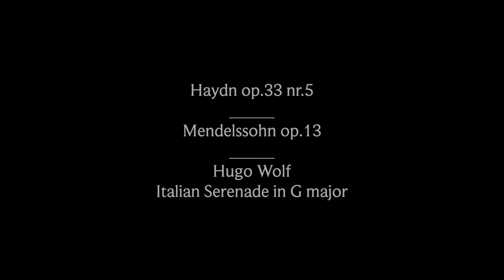15 05 21 Mendelssohn Promo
Teaser Trailer for our second concert in Gelterkinden, 15. May 2021.

Vincent Brunel,
Inès Morin
Caroline Vischer
Domitille Jordan